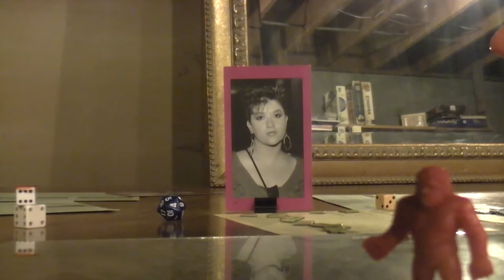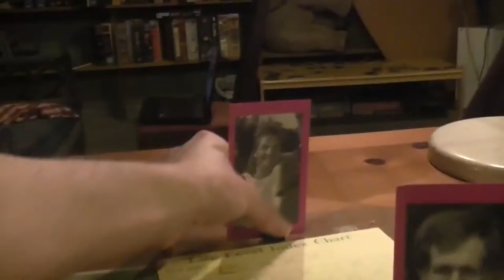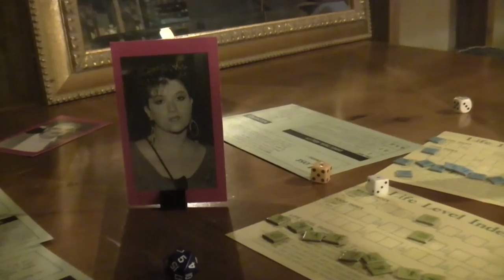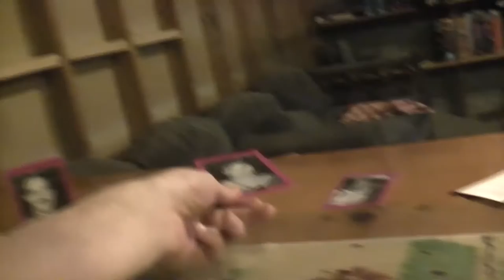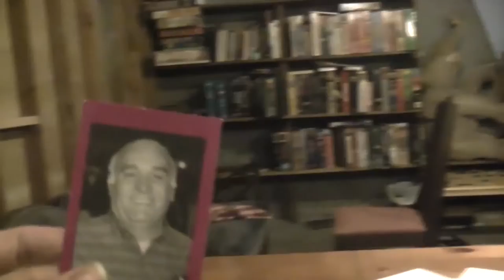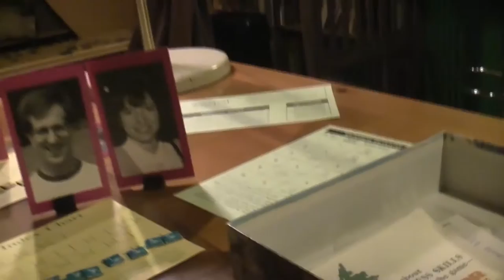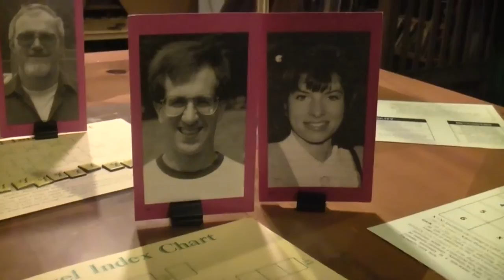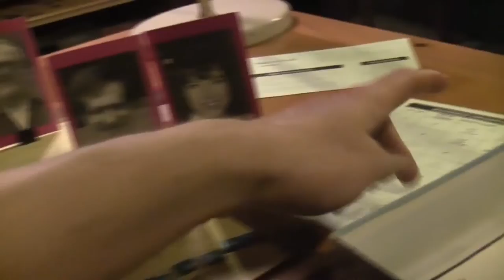TRPMGSMT- English/Pasha-Roo Leg 1- Outdoor Survival 007- Shower